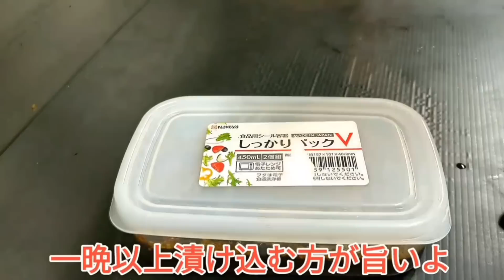きゅうり好き必見！旨味と刺激がクセになる面白い作り置きレシピ3品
今回は、簡単で美味しいきゅうりの作り置きレシピまとめです。

どのレシピも簡単で美味しいので是非お試し下さい。

一品目：きゅうりのピリ辛漬け

【材料】

二品目：蛇腹きゅうりの山葵漬け

【材料】

☆山葵 小さじ1
☆塩昆布 小さじ2
☆胡麻油 大さじ1
煎り胡麻 適量

三品目：ボリボリきゅうり漬け

【材料】

ポン酢　100㏄
おろしニンニク　適量
煎り胡麻　大さじ1
唐辛子　1本
塩（きゅうりの塩揉み用）適量

農家・漁師のこだわり食材が直接届く お取り寄せ通販サイト↓↓↓クリックで確認して下さい。

私の一押しクラフトビール

【私が使用しているフライパン】